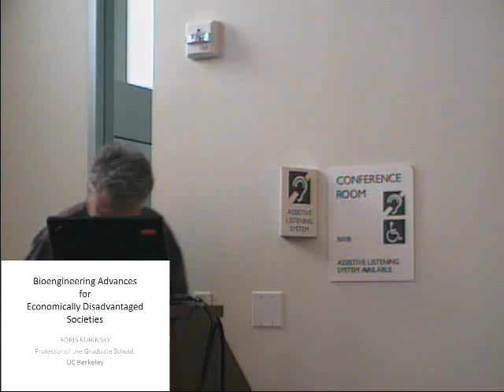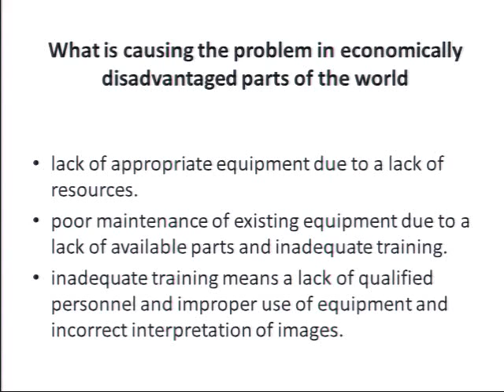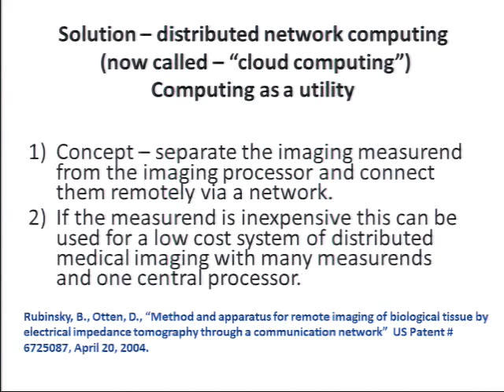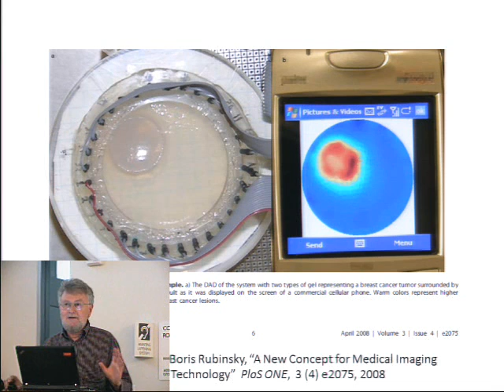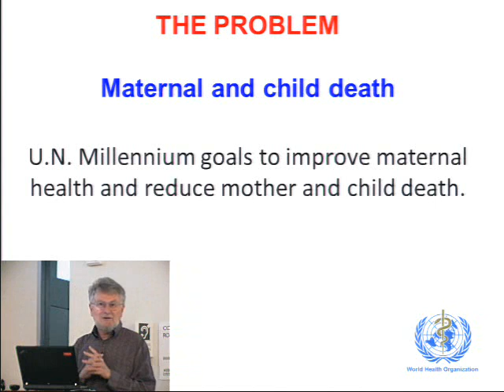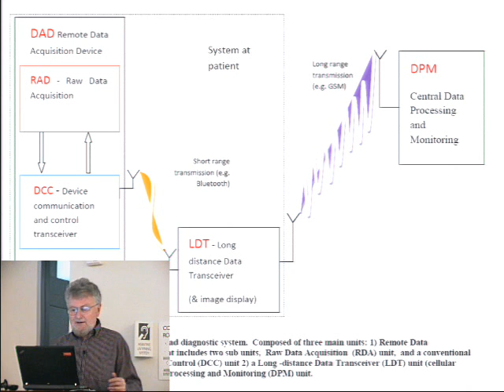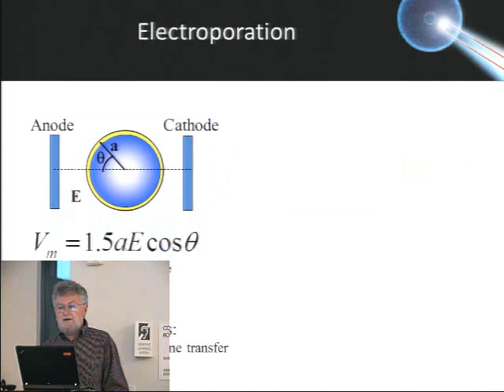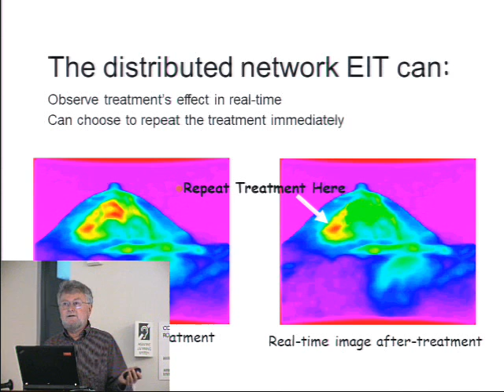Bioengineering Advances for Economically Disadvantaged Societies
Speaker/Performer: Boris Rubinsky, Professor of the Graduate School, UC Berkeley

This talk will present scientific breakthroughs such as the use of cellular phone for medical imaging in small clinics and rural areas, detecting internal bleeding remotely in rural areas through multi-frequency spectroscopy, a simple electrolytic means for low power electricity, using classifiers to augment lack of expert medical care in rural areas, treatment of cancer in rural clinics and others.

During the last decade and a half, my research group has pursued an approach to science and research in which contributions to the economically disadvantaged is given value and attention. This approach and the focus on finding advanced technological solutions, has helped us develop a methodology for research that will be discussed in this presentation, as well scientific breakthroughs in bioengineering and biotechnology.